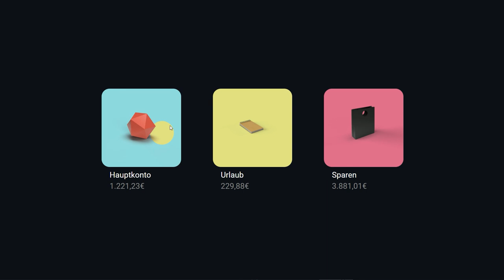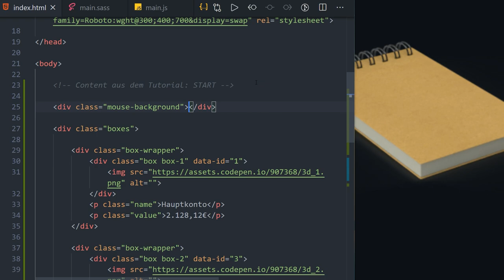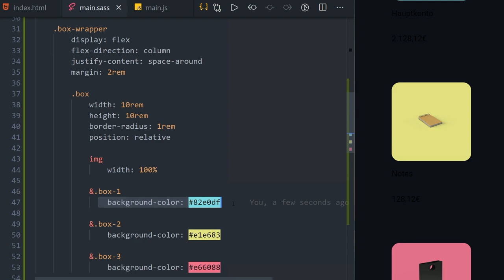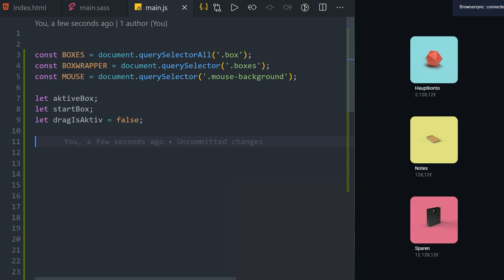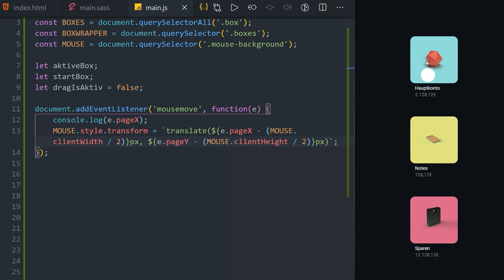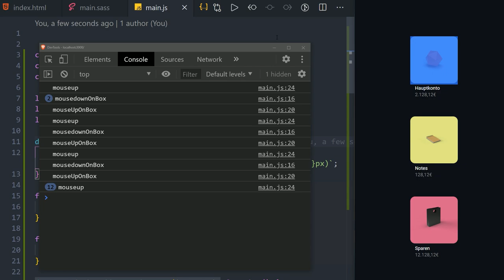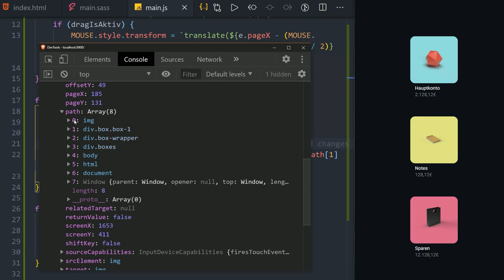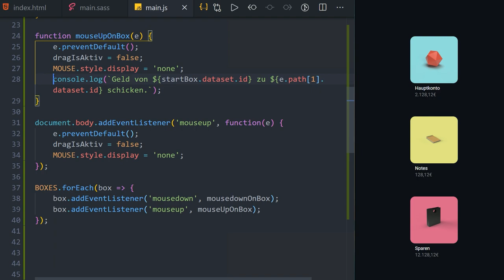Cooler Event Trigger aus der N26 App? 👍 [TUTORIAL]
Kapitel:
00:00 Einleitung
01:00 Live Demo und Vorstellung
02:33 HTML Code
05:38 CSS3/SASS Code
11:01 JavaScript Code
26:23 Ende/Outro